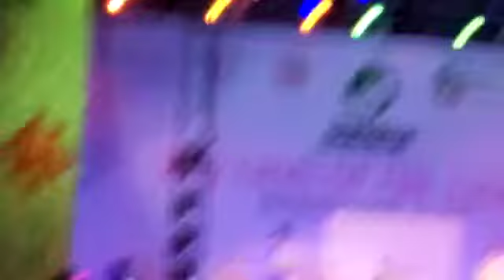Don bosco school Baul programe ...singer Sarbani baul team